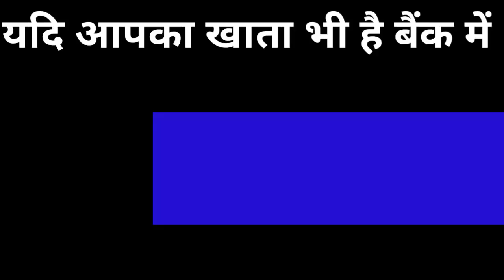यदि आपका खाता भी है बैंक में,तो 1 दिसम्बर से पेहले जरूर करें ये काम,नहीं तो आपकी बैंकिंग सेवाएं बंद